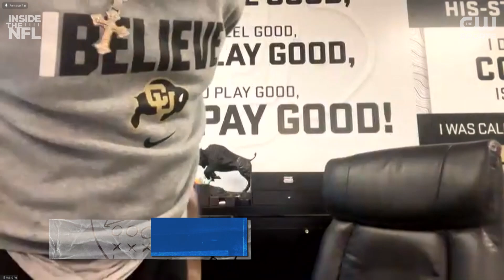NFL Legend Deion Sanders Still Has That Fight In Him | Interview | Inside The NFL | The CW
Watch Inside The NFL Tuesdays at 8/7c on The CW! Stream free next day

About The CW:
Official YouTube Channel of The CW, the home of All American, Superman & Lois, All American: Homecoming and tons of other app-only titles that you can stream for free without a login or authentication!